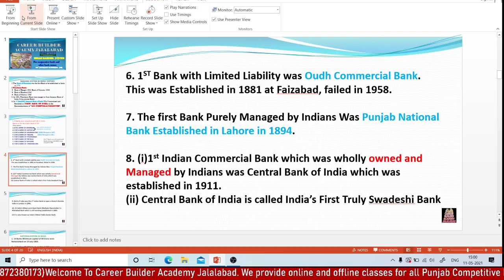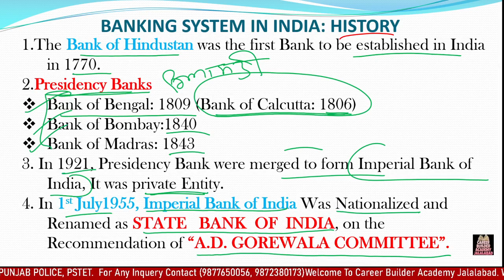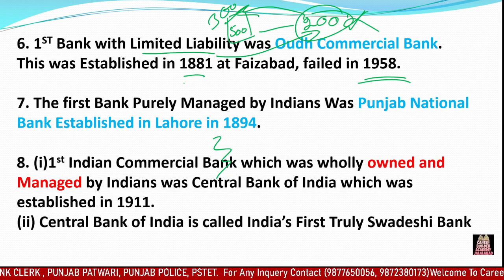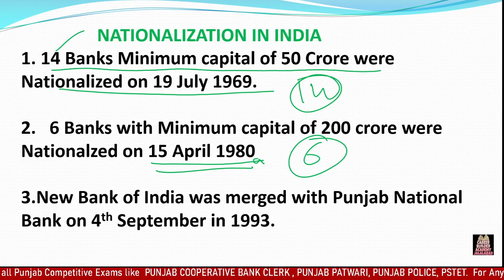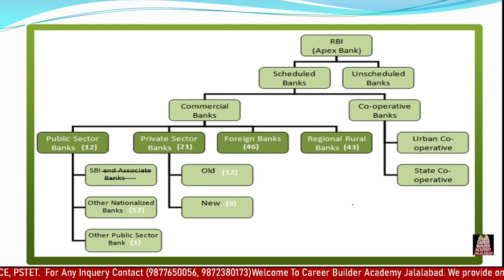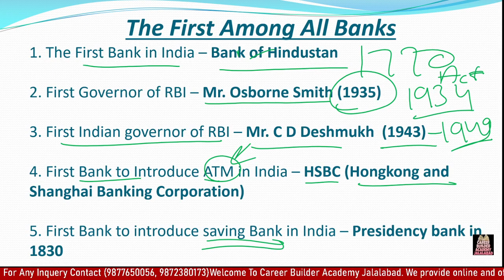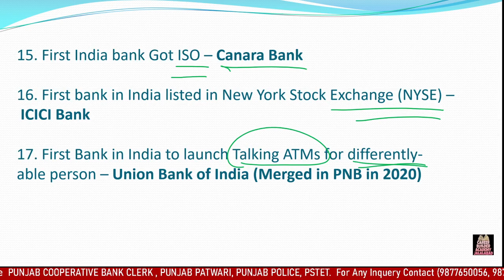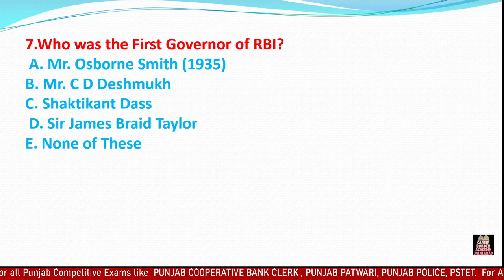BANKING SYSTEM OF INDIA | BY SHARAN KAMIRIA | FOR COOPERATIVE BANK | CAREER BUILDER ACADEMY JBD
CAREER BUILDER ACADEMY ALL VIDEO

(TIME AND WORK (PART-1 IN PUNJABI))

(CURRENT AFFAIRS 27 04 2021)

( GEOGRAPHY LECTURE IN PUNJABI PART-1)

(REASONING: CODING DECODING IN PUNJABI | LECTURE 1)

(INDIA AND WORLD GEOGRAPHY- PART 2 )

(GEOGRAPHY IN PUNJABI BY BALWINDER SIR PART 3)

(CURRENT AFFAIRS 28 APRIL, 29 APRIL 2021)

(PUNJAB GK || PUNJAB: IK JAAN PEHCHAN || LECTURE 1)

(ACADEMY AWARD 2021 || 93rd OSCARS AWARD )

(TIME AND WORK PART 3 IN PUNJABI)

(PUNJAB GK LECTURE 2 || IN PUNJABI )

(SQUARE ROOT TRICK IN PUNJABI)

(PUNJAB GK LECTURE 3 || IN PUNJABI | )

PRE HISTORY:(STONE, BRONZE, IRON AGE)

We have started online classes for all Punjab Exams.
For Free study material join our telegram channel.
Get free Daily Current Affairs on whatsapp group